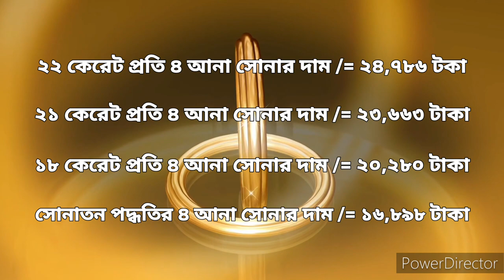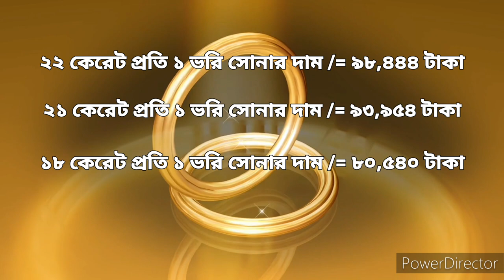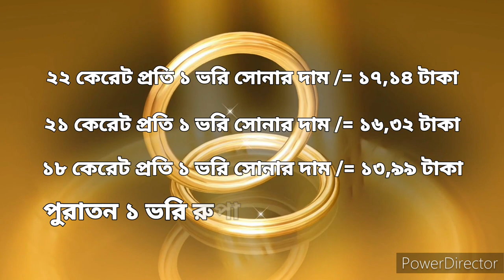অবশেষে কমলো সোনার দাম ২৯ মে ২০২৩ ll Sonar dam koto Bangladesh ll gold price in today Bangladesh